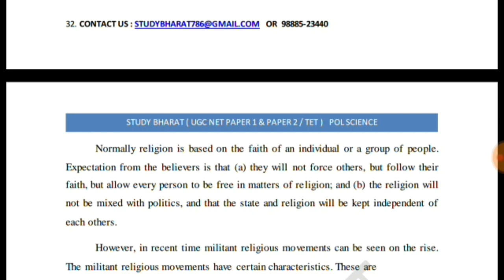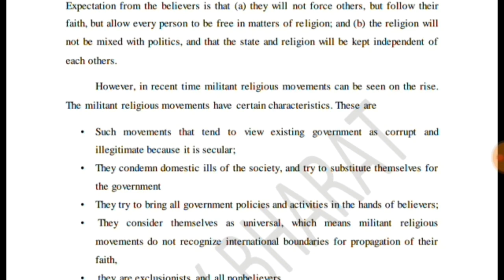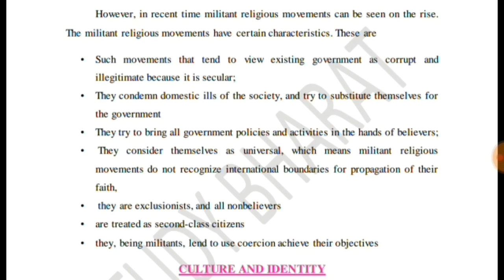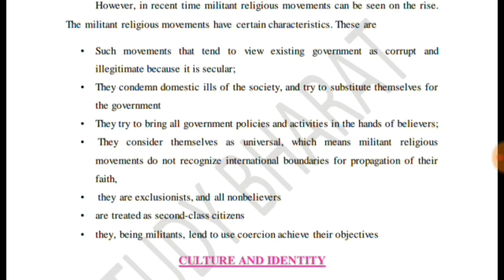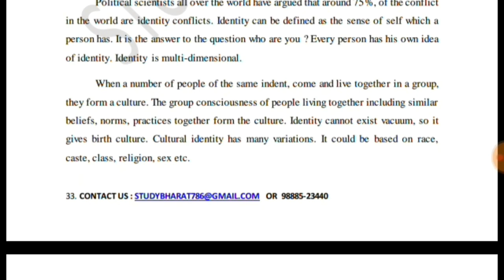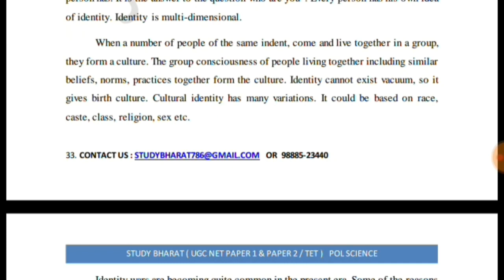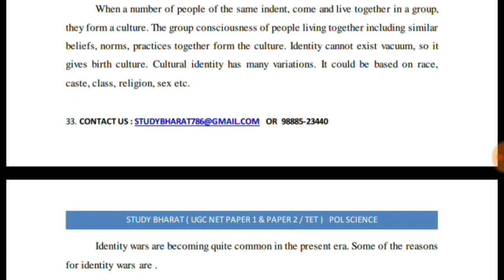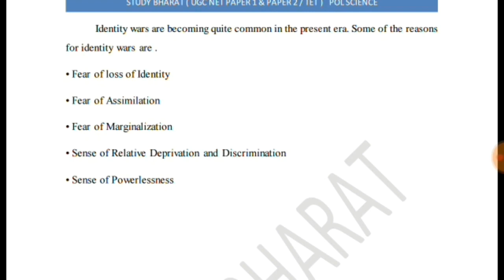Role of Religion Lec 16 UNIT 5 Political Science ugc net june 2020